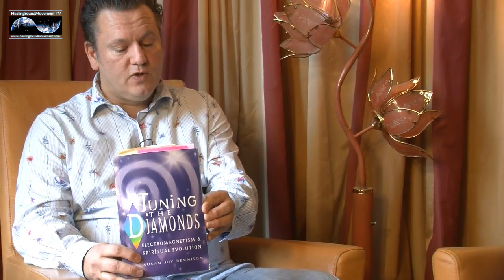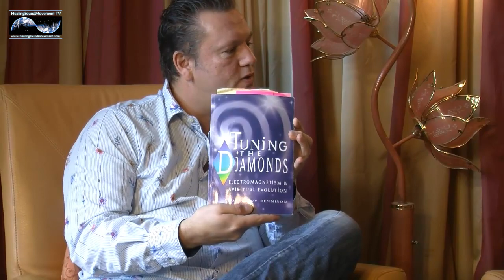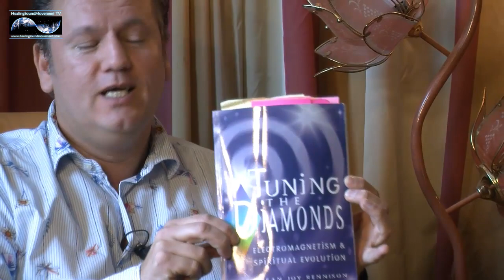Susan Joy Rennison HealingSoundMovement TV interview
HealingSoundMovement TV-interview with the amazing physicist, researcher, author and speaker Susan Joy Rennison! For her book 'Tuning the Diamond: Electromagnetism and Spiritual Evolution' ('Afstemmen op de Kosmos' in Dutch, Ankh-Hermes.nl) and more, check her